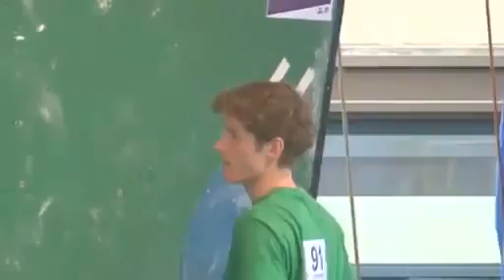IFSC Climbing World Cup Eindhoven 2011 - Bouldering - Replay Men's Qualifications